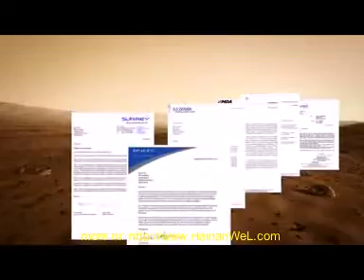SpaceX is going to establish the first city on Mars SpaceX собирается основать первый город на Марсе